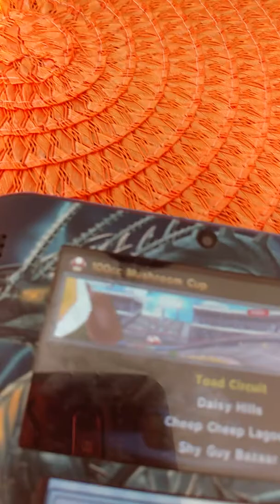Mario Cart 7 episode 1